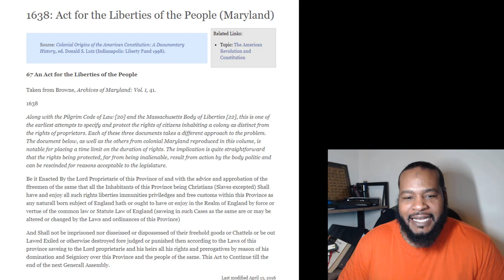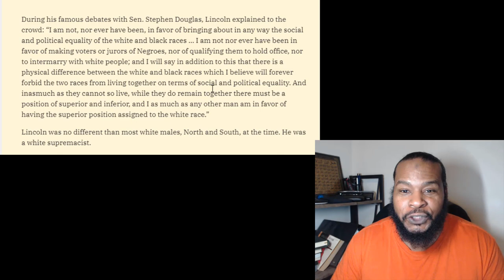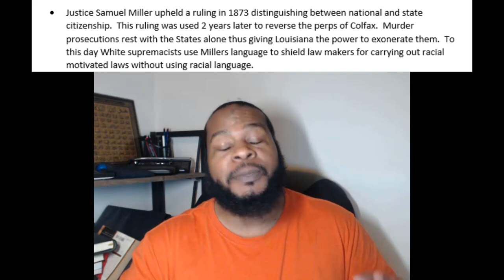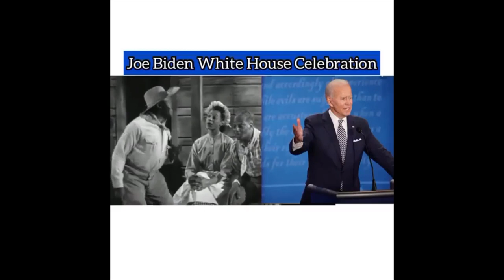Democracy Dynamics: History of Manipulation (Trump vs. Biden)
As the world watched the 2020 US elections unfold, there were predictable, yet shameful reactions from the Muslim and Black communities.  So this video is a summary of the history on how Black people have always historically been used in a democratic setting to prop up White supremacy.  This election was no different, where Black people largely were asked to come out in support of White supremacy under the guise of "saving the country" or "saving democracy".  As we speak, many of us are outside celebrating the victory of the friend of segregationist and avid mass incarcerator, Joe Biden.  In 4 years, there will be no gains for Blacks, and we will be asked to "save democracy" again.

This is a brief breakdown of democracy, how it's leveraged, and why it will never work for oppressed people.